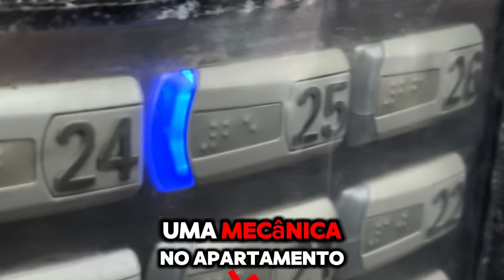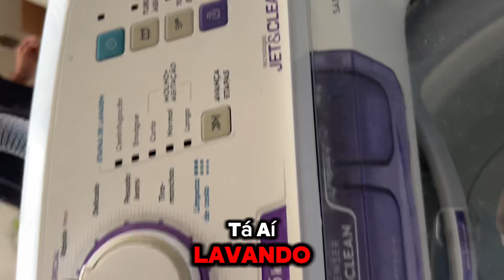Como trocar o mecanismo de uma LAC11 Electrolux